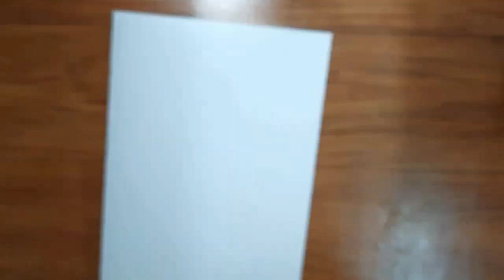Navratri Special Drawing 2021 ||Navratri drawing easy with colour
Related titles:
Navratri special drawing
Navratri Drawing
Navratri drawing hard
navratri drawing durga maa
navratri drawing very easy
navratri oil pastel drawing
navratri drawing easy with colour
Navratri drawing for school
navratri drawing competition
Garba Drawing
garba drawing easy
garba drawing images
garba girl drawing
dandiya drawing easy
dandiya stick drawing
Dandiya dance drawing
navratri drawing for kids
navratri garba drawing easy
navratri drawing simple
navratri drawing sketch
navratri ki drawing
navratri festival drawing
how to draw navratri festival
how to draw navratri drawing
drawing of navratri festival
navratri special maa durga drawing
drawing of navratri devi
drawing navratri special
happy navratri drawing
navratri special drawing easy
navratri special dandiya dance drawing
girl with dandiya drawing
dandiya raas drawing
mandala art traditional girl with dandiya
dandiya khelte hue drawing
dandiya playing drawing

dandiya wala drawing
dandiya drawing with colour
garba drawing easy
traditional dance drawing
garba girl drawing
garba dance drawing easy
Gujarat traditional dress drawing

Divya Craft And Drawing
YummyzzFoodz